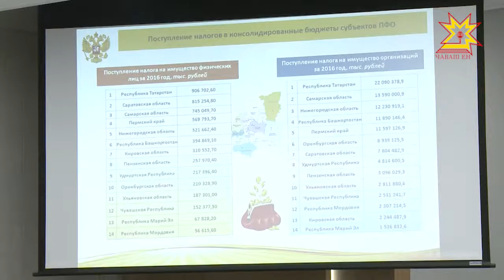С начала этого года в республике налог на имущество физических лиц определяется по новому принципу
С начала этого года в республике налог на имущество физических лиц определяется по новому принципу, исходя из кадастровой стоимости недвижимости. Такое нововведение уже работает в 72 регионах. Сегодня представители Ассоциации органов исполнительной власти субъектов Приволжского федерального округа  в области имущественных и земельных отношений  обсудили, как реализуется новая система налогообложения  в регионах.